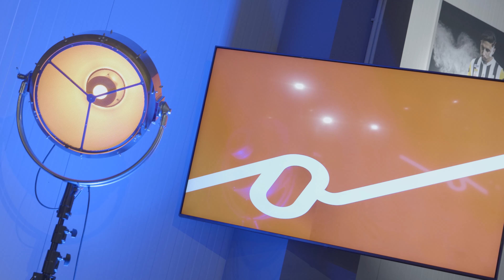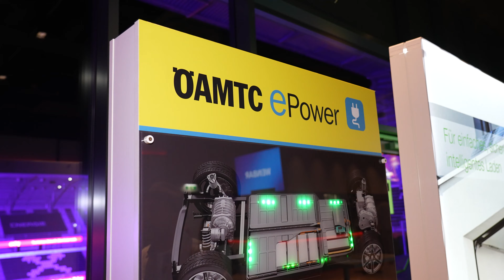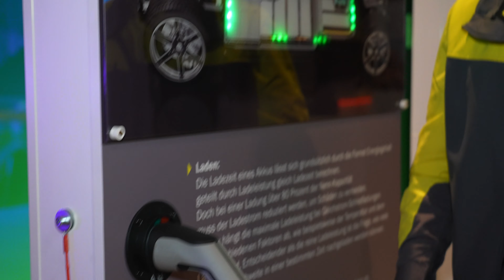Das war der OÖ Tourismustag 2023. Ein Rückblick.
300 Gäste folgten der Einladung von Land Oberösterreich, WKO Oberösterreich und Oberösterreich Tourismus zum „OÖ Tourismustag“ in die Oberösterreich Arena auf der Linzer Gugl. Der Branchen-Event der oberösterreichischen Tourismus- und Freizeitwirtschaft entführte seine Teilnehmer:innen aus Tourismus, Wirtschaft und Politik auf eine lustvoll inszenierte Reise in die „Tourismus.Zukunft.Oberösterreich“. Hauptdarstellerin der Veranstaltung war die neue Landes-Tourismusstrategie 2030, die erstmals der Öffentlichkeit präsentiert wurde.

Unternehmergeist, Innovationskraft und Wertschätzung für den Tourismus hatten bei der Verleihung des Oberösterreichischen Tourismuspreises „NOTOS“ 2023 und bei der Prämierung der Landessieger:innen des Österreichischen Innovationspreises Tourismus ihre große Bühne. Optimismus und Zuversicht in der Branche und der Wille, die gemeinsame Zukunft aktiv zu gestalten bereiteten der Landes-Tourismusstrategie 2030 einen guten Start in die Umsetzung.